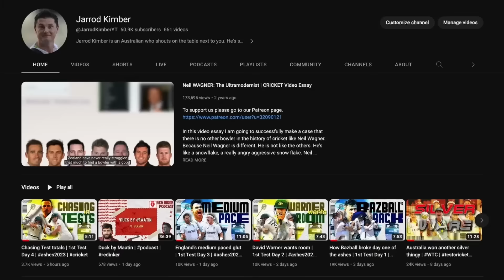Who are the best all-time Wicketkeepers in T20 cricket? | Crickpicks EP 28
Behram, Estelle and Rob pick their Top 5 Wicketkeepers in the history of T20 cricket, in a snake style draft competition amongst each other.